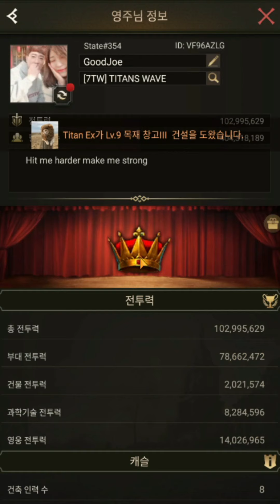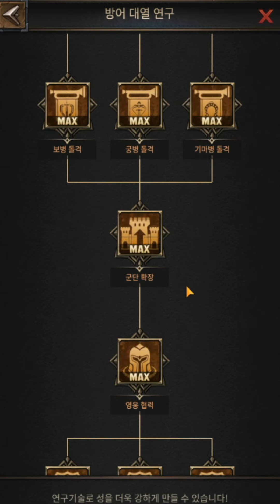[닥터꾸야] RISE OF EMPIRES - 354#Goodjoe 님 진단해보자~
문의사항 또는 사연소개 등은 언제든지 환영입니다^^*

Your subscriptions and likes are a great help to us. Thank you.

We welcome any questions, stories, etc...   :)